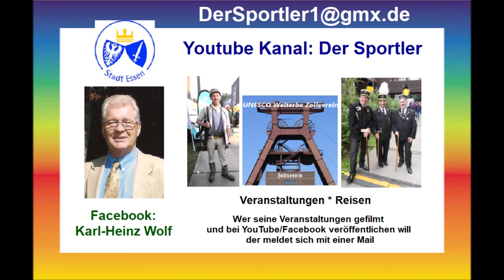Türkei * Side * Evrenseki * Wanderung Komköy und Rückfahrt mit dem Dolmus 19.11.2023